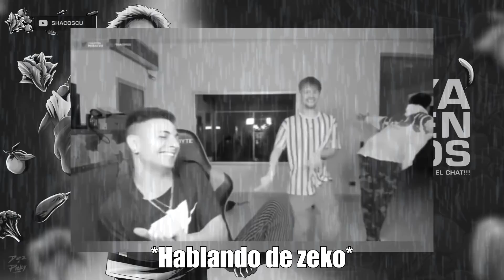ZEKO CUENTA por que SE VA de la CASA